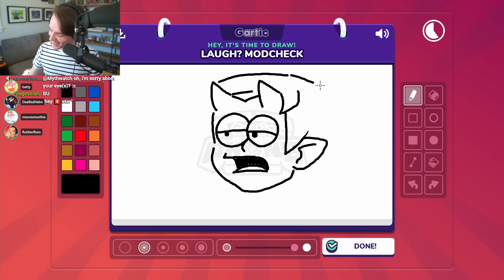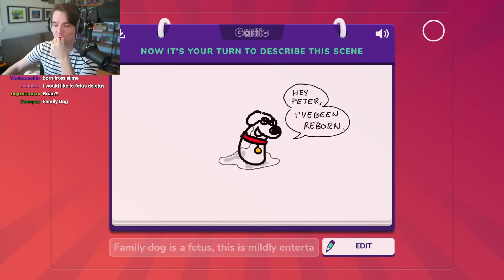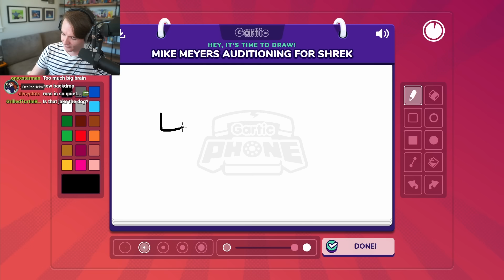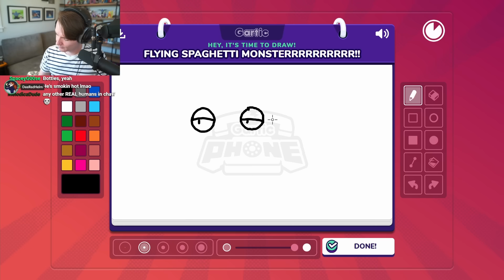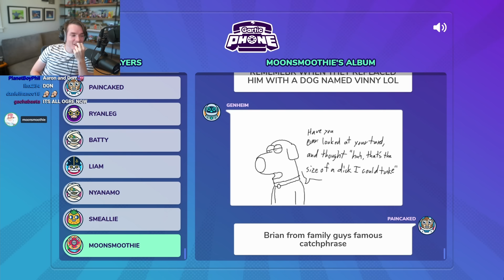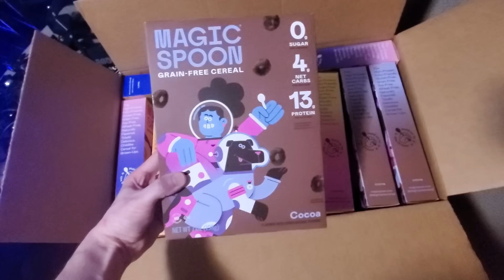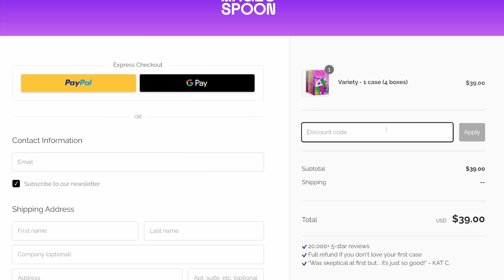gartic phone, but if I laugh the artist gets $50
My professional artist friends rise to the challenge to make me laugh in Gartic Phone with funny drawings. If I laugh I lose.. My own money.